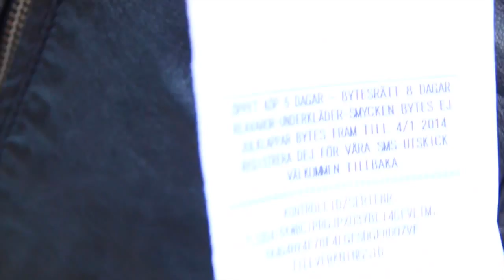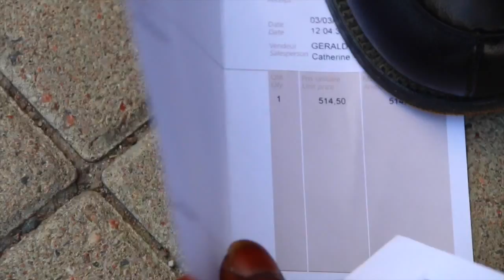DALI NYAMA LE GRAND MIKILISTE NA KATI YA SUEDE YE NDE BAZO POLA BAZO YEBA TE APANZI SUEDE MASOLO Y